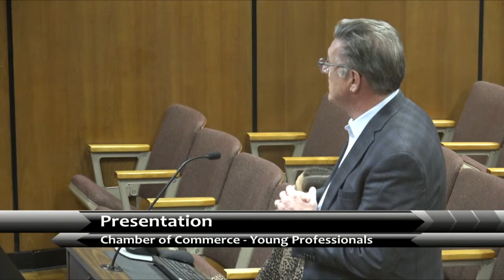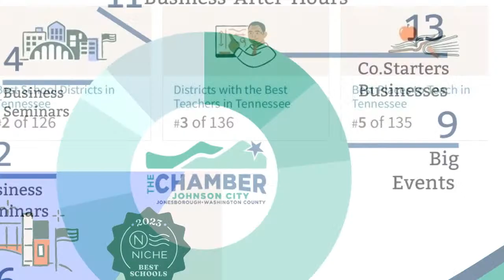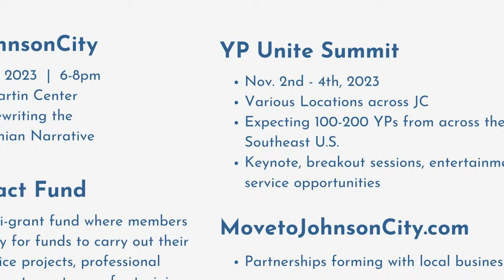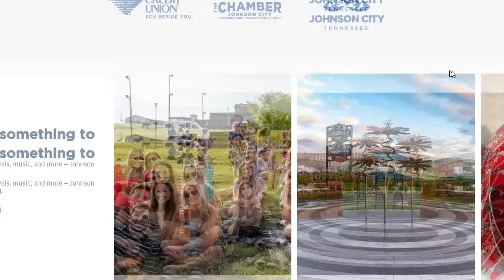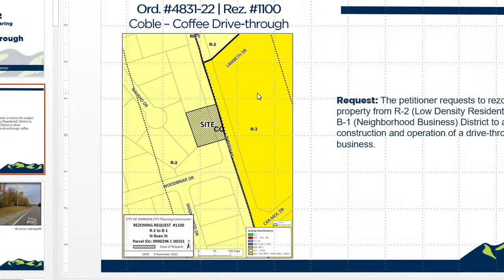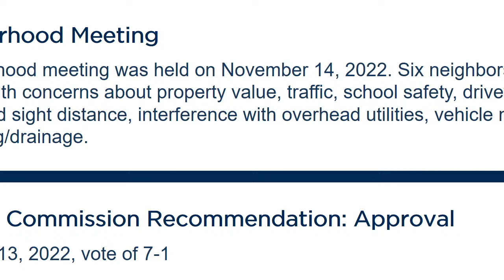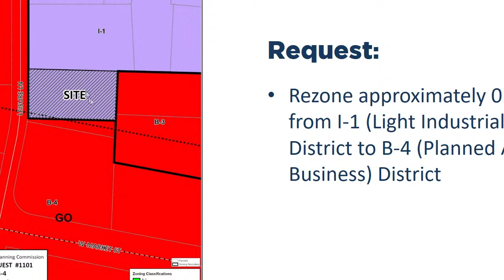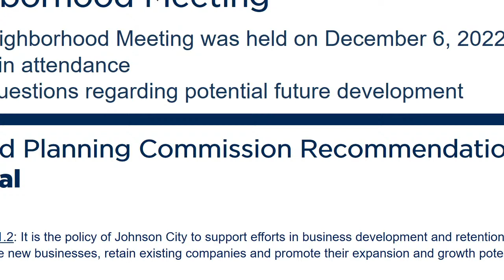Johnson City Board of Commissioners Meeting 01-19-2023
1.  CALL TO ORDER BY THE MAYOR

 2.  Invocation and Pledge of Allegiance to the Flag

    2.1.  Invocation: Pastor Donald Mushayamunda, First Christian Church

    2.2.  Pledge of Allegiance to the Flag

 3.  APPROVAL OF THE MINUTES OF THE PREVIOUS MEETING

    3.1.  Consider approval of the minutes for the regularly scheduled City Commission meeting held on Thursday, January 5, 2023

 4.  PROCLAMATIONS - RESOLUTIONS - PRESENTATIONS

    4.1.  Presentation: Chamber of Commerce/Young Professionals of Johnson City - Year-end Update and Launch of the MoveTo Website

 5.  Appointments

    5.1.  Appointment: Johnson City Housing Authority- One (1) Appointment

 6.  CONSENT AGENDA

    6.1.

 6.1.  General

    6.1.1  Consider approval of the following for J. Cumby Construction, Inc. on the Brush Creek WWTP Aeration Blower Replacement and Electrical Upgrades Project: Pay Application #22 - Final Payment, and Change ...

    6.1.2  Consider approval to apply for the 2022 FEMA Assistance to Firefighters Grant (Fire Department)

    6.1.3  Consider approving the removal of a Parks &amp; Recreation Advisory Board Member (Parks &amp; Recreation Department)

    6.1.4  Consider naming the entrance road to the athletic complex expansion at Winged Deer Park (Parks &amp; Recreation Department)

    6.1.5  Consider approval to re-name Alabama Street and Chamber Drive (Parks &amp; Recreation Department)

    6.1.6  Consider approval of a contract between Tennessee Emergency Management Agency and the City of Johnson City for reimbursable expenses incurred in April 2020 (Administration)

    6.1.7  Consider Resolution for TEFRA Approval for the Health and Education Facilities Board to issue Bonds to Finance the Acquisition and Construction of Tapestry at Roan Hill (Administration)

    6.1.8  Consider approval to update signature card with Home Trust Bank adding Cathy D. Ball, City Manager and Randy C. Trivette, Assistant City Manager (Administration)

 6.2.  Bids

    6.2.1  ITB #6675: Databit Inc., aka Comp Solutions &amp; Dell Computers Dell Computers and Monitors Information Technology

 6.3.  Purchases

    6.3.1  Creative Bus Sales (3) ADA Compliant Mini-Van&#39;s Johnson City Transit

 7.  ORDINANCES (Second Reading)

    7.1.  Ordinance #4831-22: Second Reading &amp; Public Hearing Rezoning #1100: Coble - Coffee Drive-Through located at North Roan &amp; Woodbriar

    7.2.  Ordinance #4832-22: Second Reading and Public Hearing An ordinance to rezone land located at 604 Leisure Lane from I-1 (Light Industrial) District to B-4 (Planned Arterial Business) District

 8.  CITY MANAGERS REPORT

 9.  ADJOURNMENT

 10.  INFORMATION

    10.1.  Monthly Report: Checks Signed by the City Manager over $50,000

    10.2.  Monthly Report: Construction Project Reports - January 2023